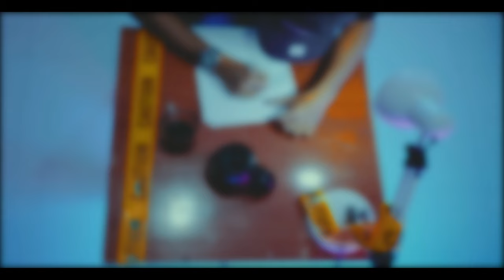RKJun - Taymanghud (Official Music Video) Tausug Rap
Artist:  RK JUN

Post Production Head:  Barj Julasmad
Venue Editor/Decorator:  Alfadar Samsa, Khalid Hamid
Location Manager:  Meen Samsa
Director/Edited/Shoot By:  Barj Julasmad
Music Producer: Pepco Music PH
House Production:  Fazed Motion

Special Thanks to:
-Mohammad Alih M. Samsa (House owner)
Barj
Barj Fazedmotion
House production fazed motion & rarz media